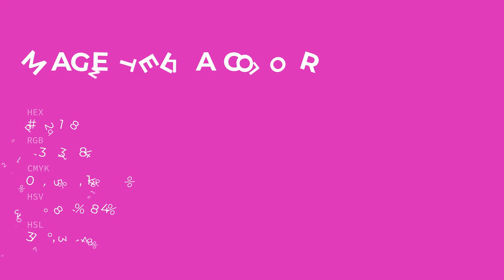Magentella color d521b8 hex color - Violet color - Cool color d521b8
What color is Magentella ? d521b8 hex color - Violet color - Cool color d521b8

Hex d521b8 Color Code is also known as Magentella color.